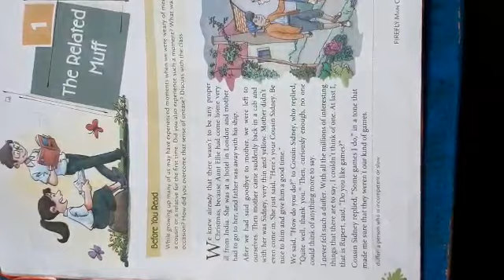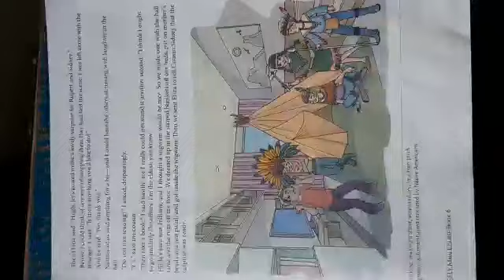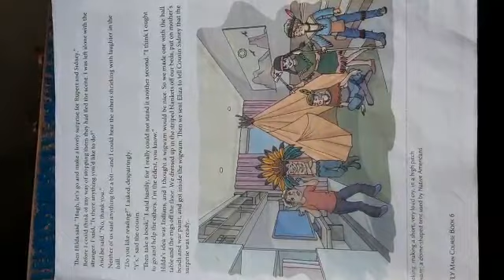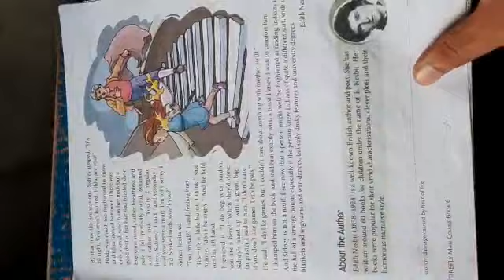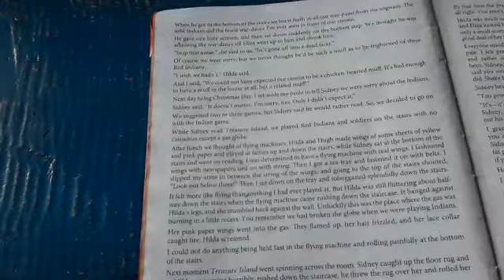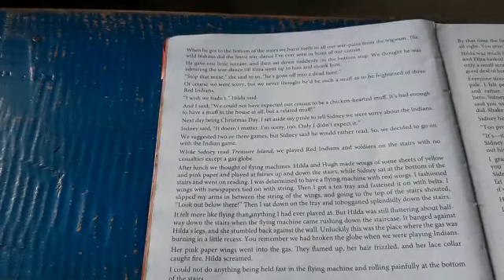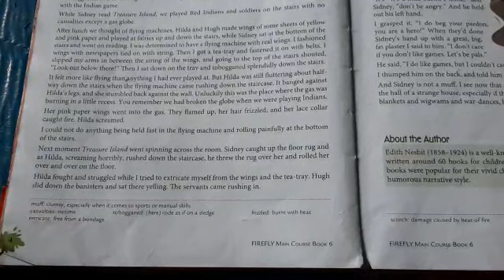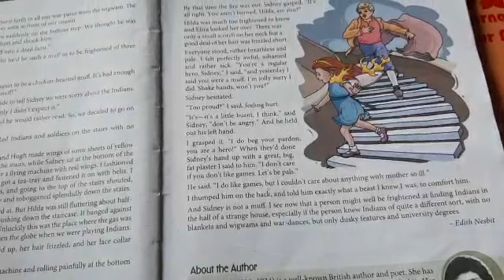THE RELATED MUFF ENGLISH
STD. 6 CHAPTER ONE FIREFLY